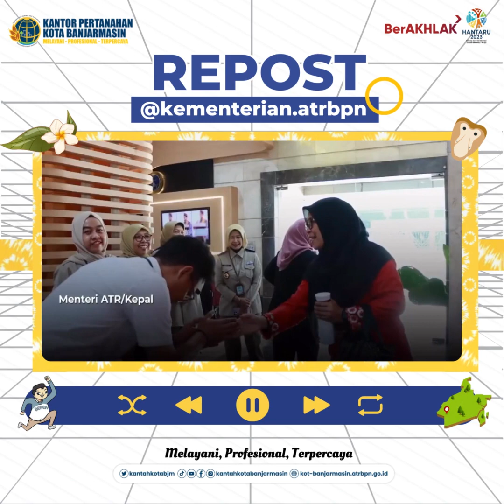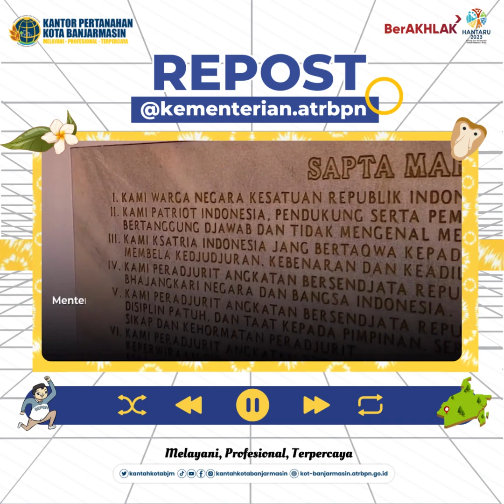ATR/BPN Update Edisi 25 September - 01 Oktober 2023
Untuk memulai pekan ini, yuk simak bersama kegiatan Menteri ATR/Kepala BPN, Hadi Tjahjanto selama satu minggu ke belakang melalui ATR/BPN Update berikut ya Sob☝🏼